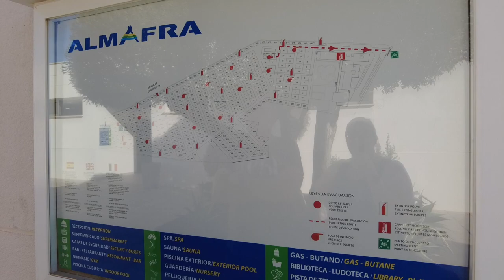Christmas Craziness in Spain's Benidorm – Exploring Full-Time Motorhome Life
In this video we rock up to our campsite Camping Almafra in Benidorm show you around a bit and mostly spend our time out having fun.
We had a fabulous time and totally enjoyed the madness that Benidorm has to offer.
Despite its reputation Benidorm is actually a great location for Christmas and we have a fantastic xmas day watching people dressed up on the beach front.

A bit about us:
If you are new here hi 👋  we are Suz and Ste. We used to live in Manchester working in 9 till 5 jobs.
In May 2022 we had a mid life crises gave it all up and moved into our motorhome.
We went off to be campsite wardens. Follow along in our journey and see how well (or how badly) we cope with living, working and travelling in a small space together.